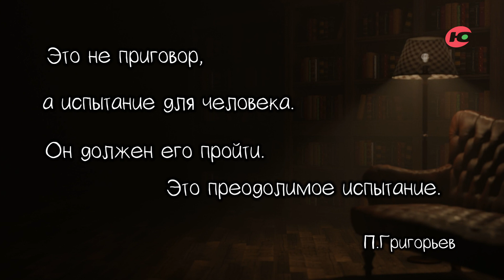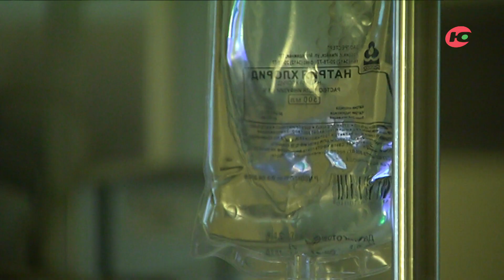Нехирургический метод лечения рака от онколога Павла Григорьева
Монолог-исповедь автора о себе, о творчестве, о жизни.Герой программы- Павел Григорьев. Хирург-онколог, внедривший в Югре малоинвазивные операции при раке лёгкого. Многодетный отец.